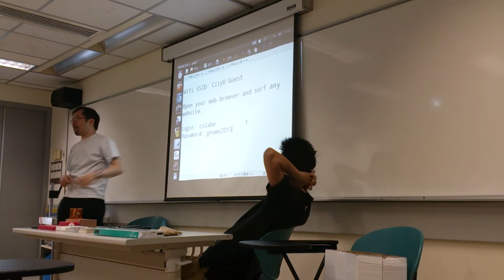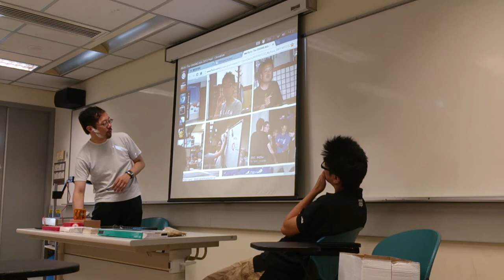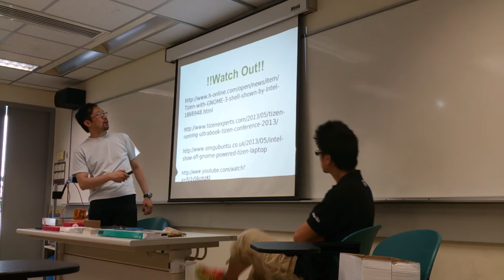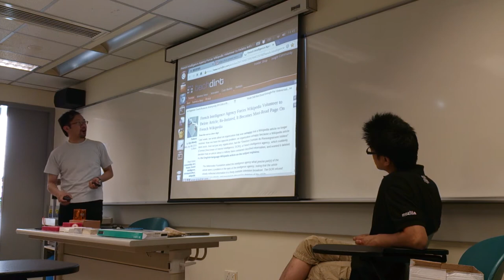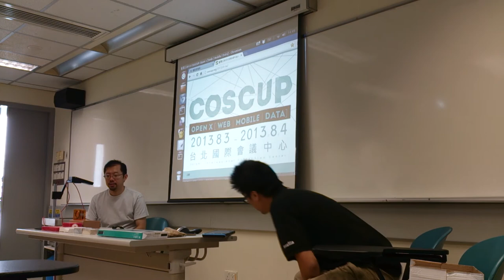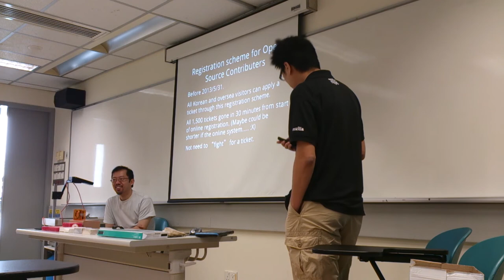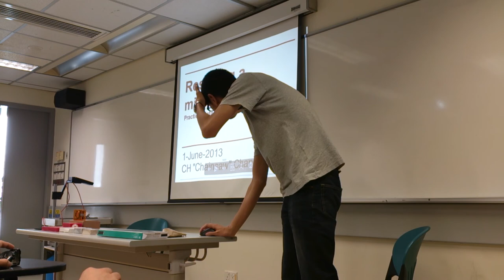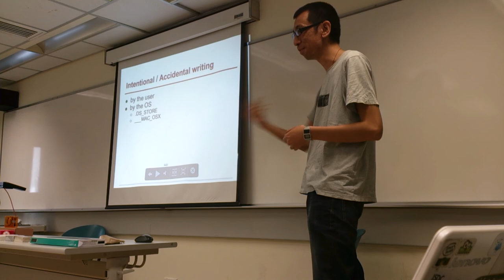Open Source Workshop #14 (June 2013) - part 1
Open Source Workshop #14 (June 2013)
By Hong Kong Linux User Group and Open Source Hong Kong

This part of the video contains the following topics.
- Open Source News & Updates by sammyfung and haggen.
- Rescuing a SanDisk microSD killed by Samsung Galaxy Note 2 using F/OSS by chainsaw

The rundown of the Open Source Workshop #14 (June 2013) is the following:
Agenda:
* Rescuing a SanDisk microSD killed by Samsung Galaxy Note 2 using F/OSS (chainsaw)
* Kernel-based Virtual Machine (KVM) talk by wanleung.
* Introduction of Mozilla Webmaker and Firefox OS by sammyfung.
* Open discussion and hacking session.